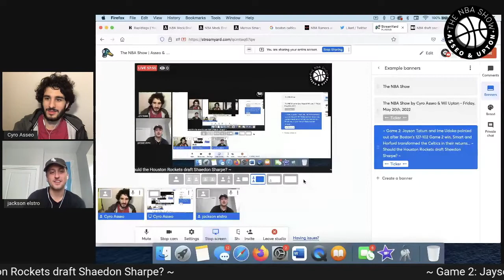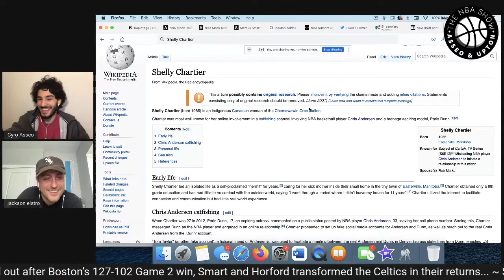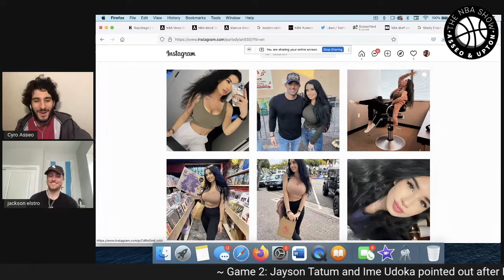The Chris Andersen - Paris Dunn | Catfish Story You've Never Heard Of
On May 10, 2012, Denver NBC affiliate KUSA reported that Andersen's home was the target of an investigation of a suspected internet criminal case by the Douglas County Sheriff's Office Internet Crimes Against Children Unit. Andersen was not charged with any crimes. In September 2013, it was revealed that Andersen, along with Internet model Paris Dunn, were victims of an elaborate catfishing hoax, orchestrated by Canadian woman Shelly Chartier, in Easterville, Manitoba. The story was covered by ABC News's 20/20 and MTV's Catfish: The TV Show.